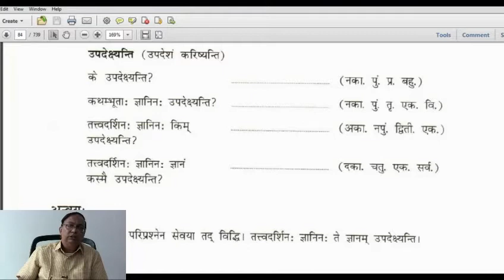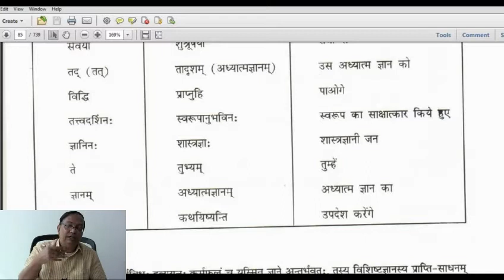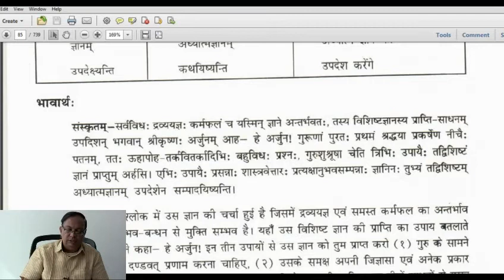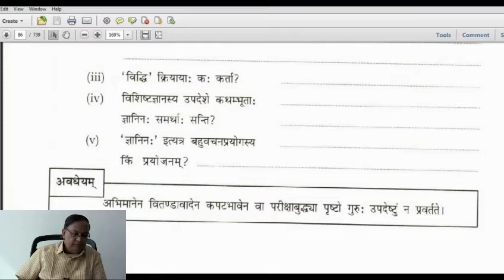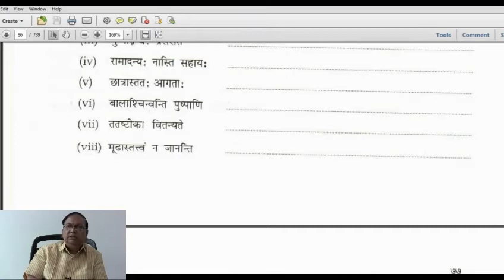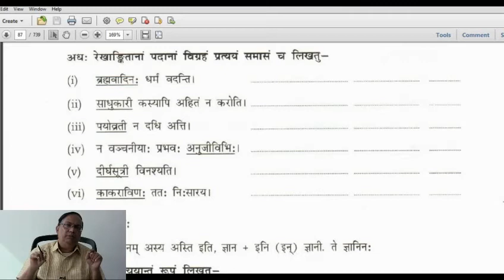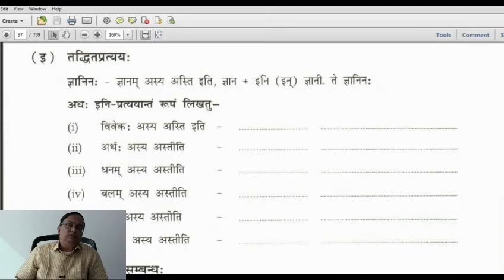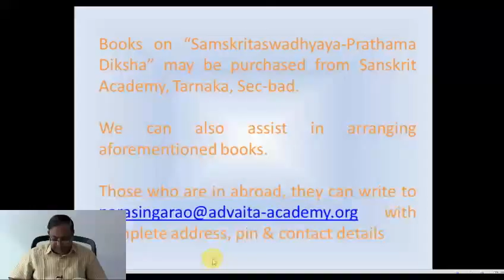Sanskrit Class 541 - by Dr. Narasing Rao